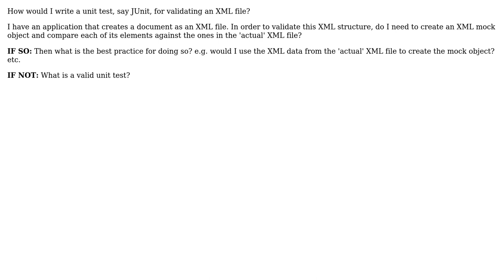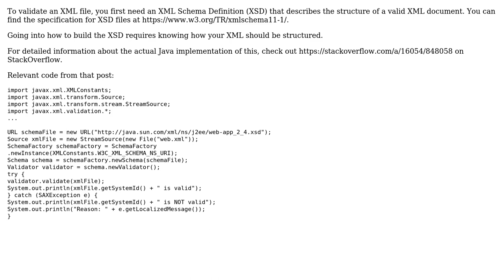Software Engineering: Writing a valid test case for validating XMLs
With thanks & praise to God, and with thanks to the many people who have made this project possible! | Content (except music & images) licensed under CC BY-SA | Music | Images & others | With thanks to user Mohammad Najar user gnat user Adam Zuckerman and the Stack Exchange Network Trademarks are property of their respective owners. You are responsible for your own actions.